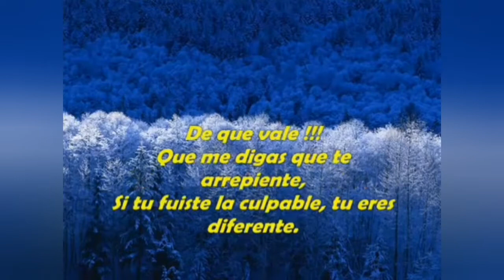Entrevista al cantante Noztra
Nos contó un poco de sus inicios, proyectos y de su sensillo "Bendición Mami"